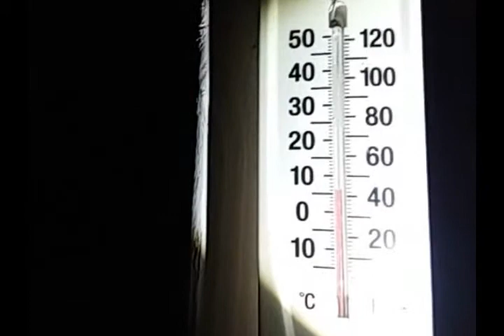05 Jan 2018 01 ทำวัตรเช้า และสวดสิกขาบทวันศุกร์ ขึ้น 4 ค่ำ เดือนสาม